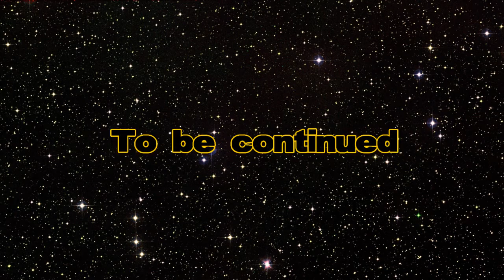Lego Star Wars: The Complete Saga (100%) #29 - Shaak Tis Rache